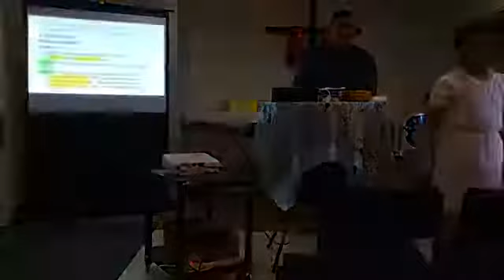Fred Luatua John 5v17-30 The reason the Jewish leaders sought all the more to kill Jesus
Ioane 5v17-30 Ole mafuaaga ua atili ai ona saili Iutaia e fasioti ia Iesu
Bilingual Samoan/English